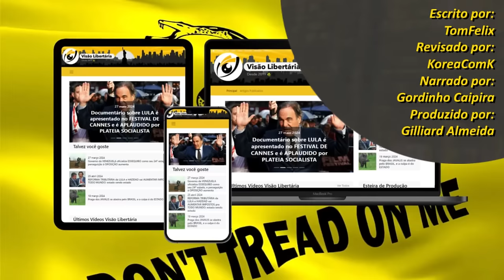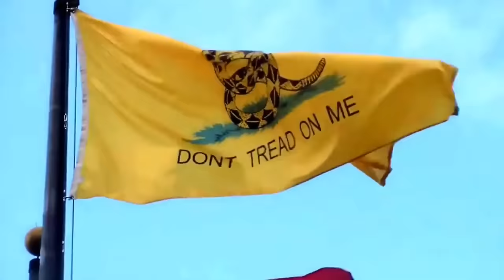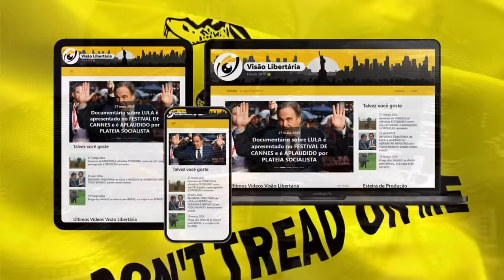O POÇO 2 é uma CRÍTICA ao CAPITALISMO ou ao SOCIALISMO?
Ajude o canal:

16vmNcrA4Mvf7CaRLirAmpnjz1ZH3bWNkQ (Bitcoin)